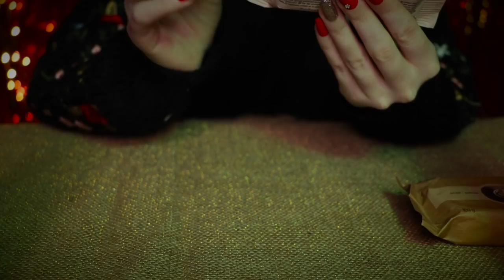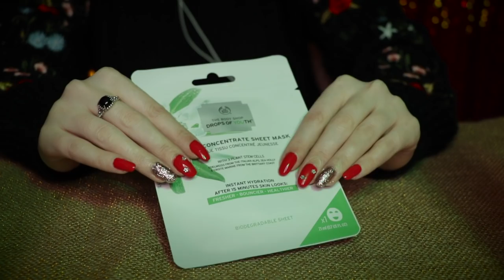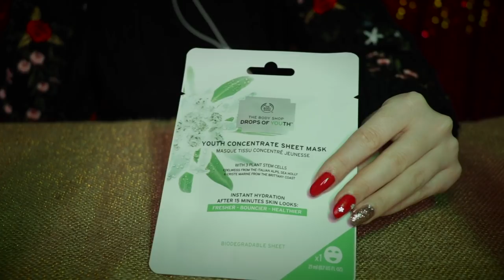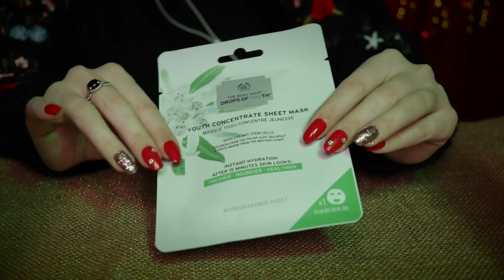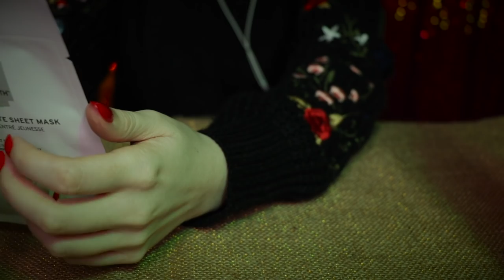ASMR The Body Shop Unboxing 🍓 Sleepy Whisper, Tapping, Lotion, Lid Sounds, Crinkle & Label Reading 🛁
asmr whisper asmrmagic 🍓Hello! Tonight I have a little unboxing/show and tell video for you with some yummy pamper products that I bought from The Body Shop ☺️ There’s lots of ear to ear whispering, lid sounds, crinkles and tapping as well as a little bit of fluffy fluffy mics and some cardboard scratching.

📍Timestamps:

00:00 - 06:11 - Cardboard scratching, fluffy mics, whispering, crinkles

06:12 - 12:20 - Strawberry body yogurt. Lotion, lid & tapping sounds

12:21 - 18:22 - Bath bubbles/fizzers. Crinkles & whispering

18:23 - 25:28  - Banana & berry bubble baths. Gentle tapping, lid sounds, whispering

25:29 - 36:24 - Bars of soap. Crinkles & whispers

36:25 - 39:20 - Strawberry shampoo. Some delicate tapping & whispers

39:21 - 46:44 - Peppermint foot lotion 👣 Lid sounds, tapping, whisper

46:45 - 51:51 - Facial sheet mask. Crinkles, tapping, whisper

51:51 - 58:28 - Bath honey. Crinkles, glass tapping, etc.

58:29 - End - Whispered outro & some hessian fabric scratches

💅 Nail polish - Coca Cola red by OPI

❤️ Love, ASMR Magic xoxo